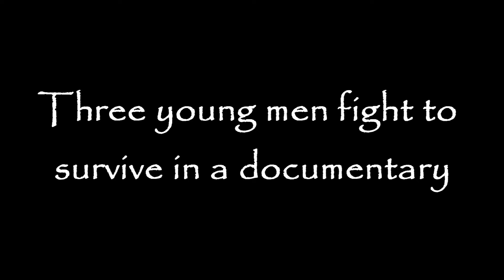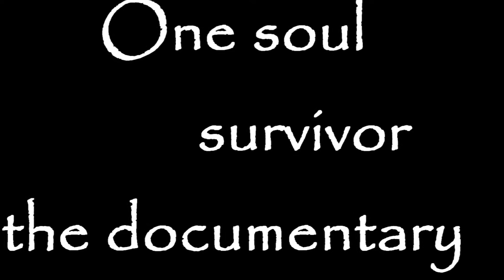One soul surviver- Documentary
ok i've literrally uploaded this 3 times now. The first time my computer froze and it shut down, the second time I uploaded it to the wrong channel, and now this is the third time. OMFG pissed. jk, it aint that bad, except for the fact that all the bloopers and outtakes uploaded before the damn video even came out yet.